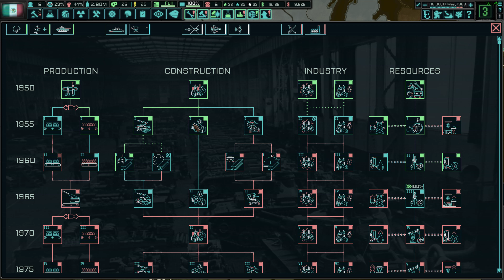HoI IV: TNO: So Far From God - Mexico - Part 17 - DB333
Dictatorship of the individual is doomed to failure and cult of personality. The dictatorship of the party has done wonders for the people of Mexico. The Revolution that freed the peasants and the economic reforms that managed to elevate matters, the Institutional Revolutionary Party has done wonders for Mexico. Now, in the height of the cold war, however, with the shadows of not only the Americans and the Japanese over the nation but the grumblings under the surface, the PRI must lead Mexico into a new era, even if it needs to drag the people of Mexico screaming alongside it.